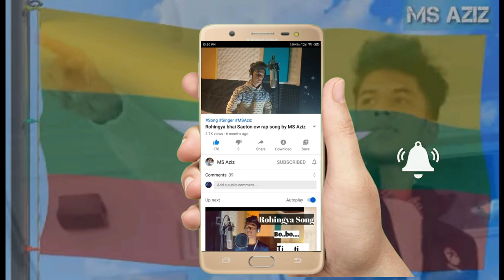Understanding our belief system with English subtitle| motivational video by MS Aziz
The belief system of a person or society is the set of beliefs that they have about what is right and wrong and what is true and false.Belief systems are in part concerned with the existence or nonexistence of certain conceptual entities. God, motherland, witches, and assassination conspiracies are examples of such entities.